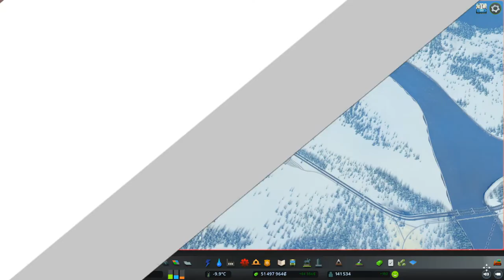Борьба С Невидимым Врагом! Cities Skylines #7 (зимний сезон)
Cities Skylines. Зима. Новый город, в котором каждый может оставить свой след, дав название любой улице или району. А с новой модификацией, маштабно меняющей геймплей, играть стало в разы интереснее, а город получается гараздо красивее